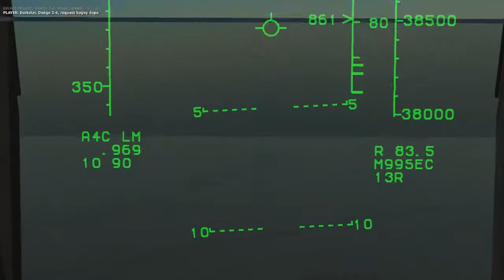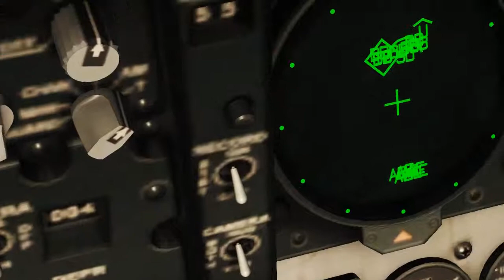F-15 PvP snippet || DCS World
Just a old snippet from a DCS PvP session on GrowlingSidewinders server!

Computer specs/equipment:
Dell Lattitude E6430
Intel i5-3320M @2.6(3.2)GHz
Nvidia NVS5200
8 GB DDR3L RAM
500gb Crucial MX500 SATA SSD